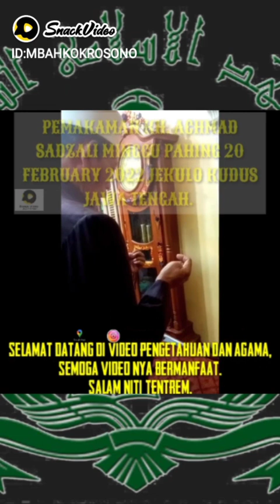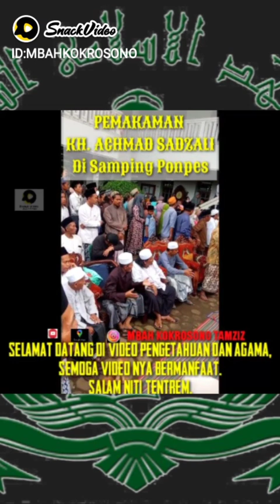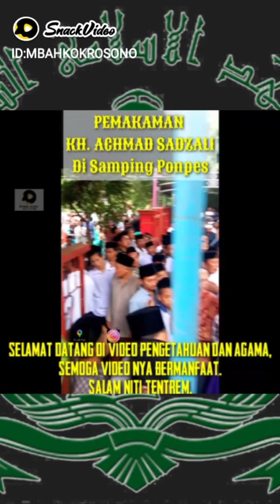MENINGGALNYA SEORANG KYAI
MBAH KOKROSONO TAMZIZ:Minimal dengarkan musiknya, Karena Setiap yang bernyawa pasti akan merasakan kematian. Dan sesungguhnya kalian akan dibayar dengan balasan penuh di hari kebangkitan. Maka kelak barangsiapa yang telah dikeluarkan dari api neraka dan diizinkan untuk masuk surga, sungguh dia sangat beruntung. Dan kehidupan dunia ini tidak lain adalah suatu tipuan. Tautkan kode undangan saya untuk, Anda bisa mendapatkan hingga Rp 80000 untuk setiap teman! Dengan ketuk link di atas 👆☝tulisan yang di sorot ini, Otomatis keluar dari aplikasi youtube dan otomatis download aplikasi snack video lalu ketuk SALINAN dan ketuk HASILKAN UANG BERSAMA. Selamat bergabung menonton video mendapatkan uang.

Jangan lupa dengan ketuk subscribe, ketuk nyalakan lonceng 🔔 dan like 👍 maupun komentar juga share, Untuk saling berbagi pengetahuan dalam video YouTube, Semoga Bermanfaat, Dariku untuk YouTuber yang online dimana pun kini anda berada tuk Keluarga, Salam Niti Tentrem.